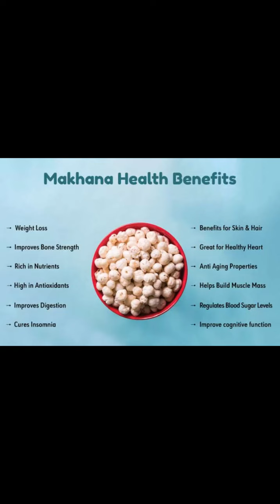Superfood Makhana (Fox Nut) |Lotus Seeds | 🍿Why is it So Expensive? I Love Snacking On These 🌶️ 🍿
PHOOL MAKHANA (WATER LILY SEEDS) ALSO KNOWN AS FOX NUTS The Superfood |Lotus Seeds. When popped, Water lily Seeds looks just like popcorn. I personally roast the seeds and include several spices (mustard seeds, cashew/peanuts, curry leaves, asafetida, chilli powder, etc),  and make a big batch and store in reusable glass jars . A  Bag of these seeds, also known as fox nuts, will cost you much more: over $170 per kilogram. Farmers in India work tirelessly for over four days, partially submerged in 4-foot-deep water, kneeling in the scorching sun, and roasting the seeds in blazing-hot woks. Even when everything is done just right, there is no guarantee that a seed will actually pop.